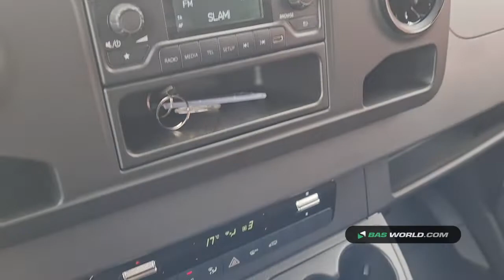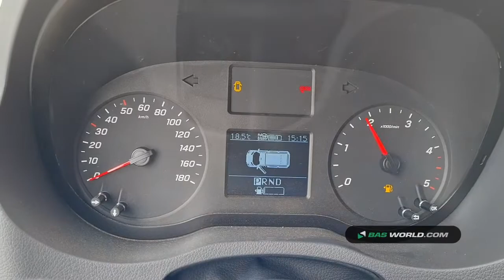70168758 Mercedes Sprinter